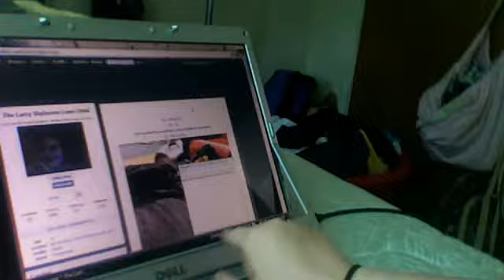1DVDWATCHPARTY WAS AWESOME